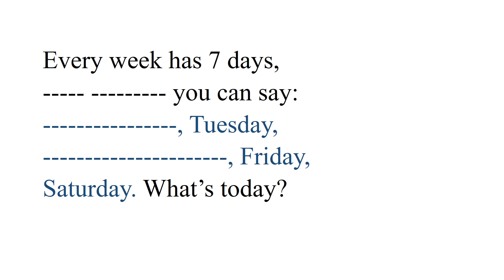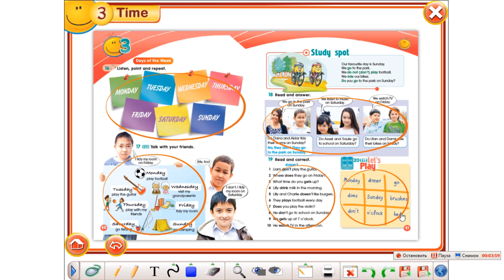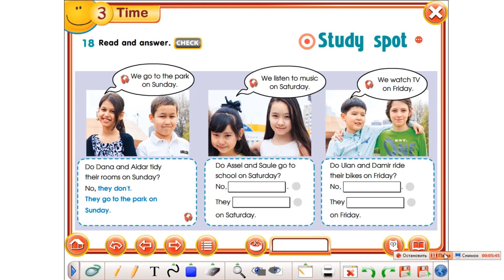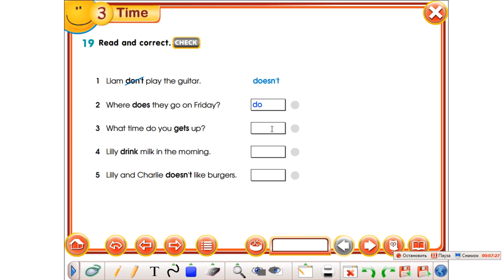Days of the week 2